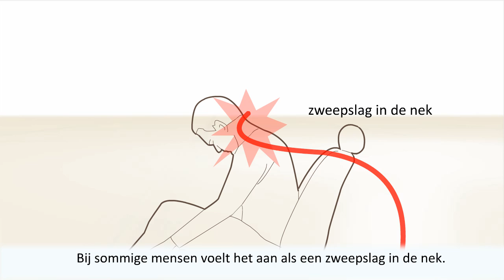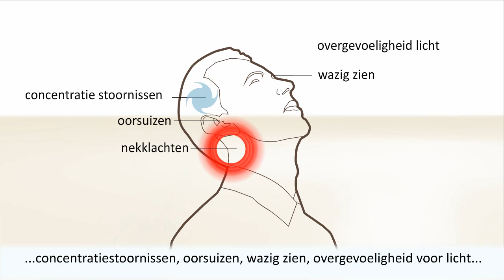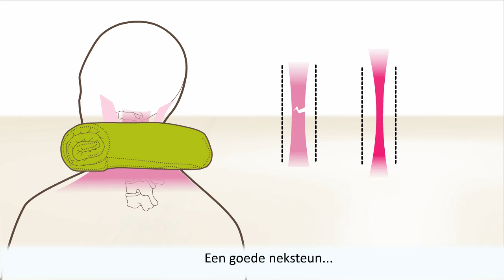Whiplash - De klachten en behandeling van een whiplash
In deze animatie wordt verteld hoe een whiplash ontstaat, bijvoorbeeld bij een aanrijding. Er wordt uitgelegd wat er beschadigd raakt in het lichaam en welke klachten dit tot gevolg kan hebben. Hierna worden mogelijke behandelingen van een whiplash besproken bij specifieke klachten.